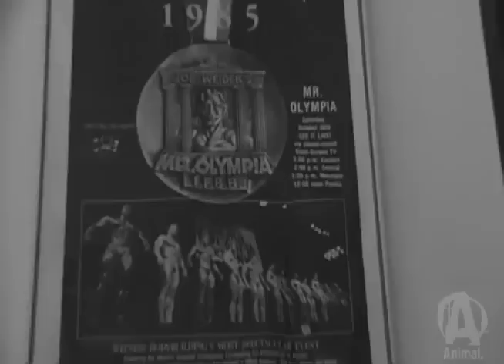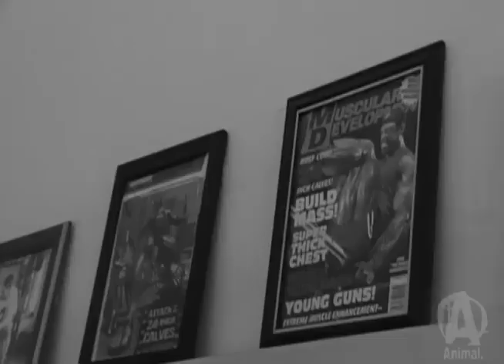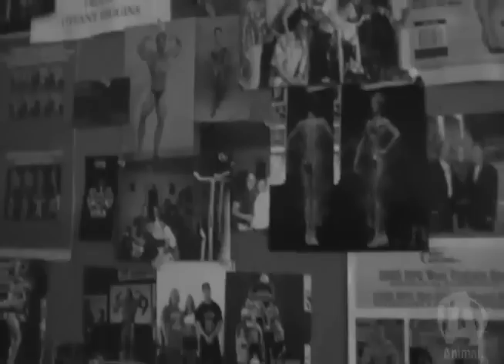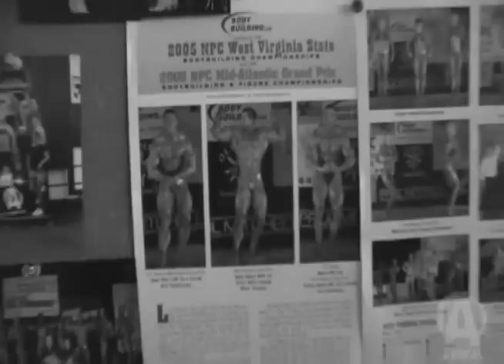The House Road to the Olympia Volume 2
Watch as Erik Fankhouser trains for his first Mr. Olympia! The road is long and hard, does he have what it takes?! Lets find out...